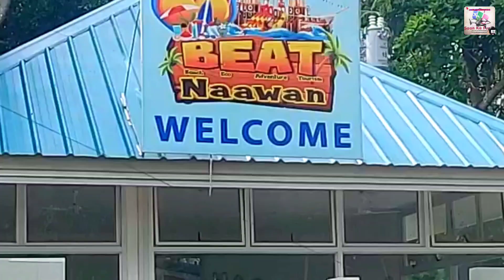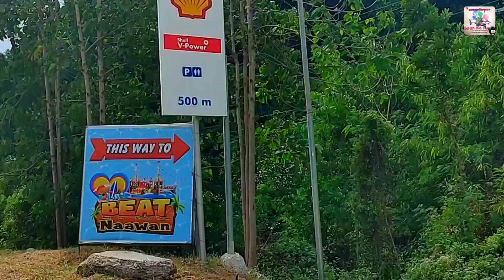Mini Seven Seas BEAT Naawan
Nakapunta na din sa wakas.

BEAT Naawan Resort - Beach Eco Adventure and Tourism

Lakas pa ng hangin buti kaya ng drone